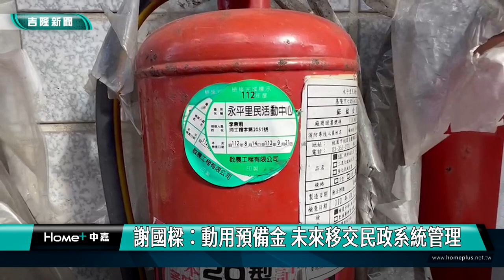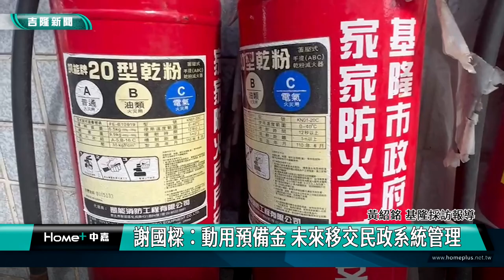滅火器｜自爆｜滅火器放置戶外竟自爆 謝國樑：全面檢視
(中嘉吉隆新聞 記者黃紹銘 /基隆報導) 基隆市近年發生幾起滅火器自爆意外，加上天氣多雨，滅火器容易壞，市府計畫將近8000支滅火器，重新檢視並汰舊換新，市長謝國樑表示，將動用預備金，未來將移交給民政系統維護管理。
來到社區巡守隊大門口，地面上放置幾支滅火器，底座已經鏽蝕，年限早就過期，開關早就不能使用，里辦公處準備申請報修汰換。
實際來到社區巷弄，住家外頭都有掛著乾粉滅火器，而基隆全市有近八千支滅火器，因為天氣潮濕多雨，很多市府設置在公共空間、狹小巷道的滅火器，經長期風吹日曬，「自爆」事件頻傳。
戶外滅火器管理維護不易，市長謝國樑說，將動用預備金全面檢查全市七千三百具滅火器，除了汰舊換新，放置地點，也會一併討論。
基隆市府初步規劃，滅火器未來將交由民政系統來管理，希望能提升整體滅或器狀態，方便民眾遇到緊急狀快時，發揮救火功效。